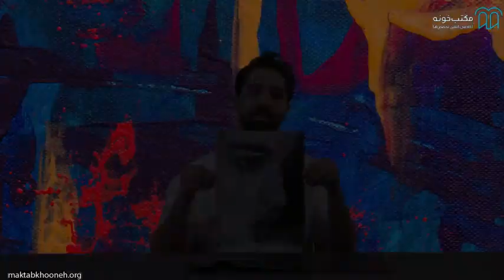آموزش سیاه قلم پیشرفته قسمت ۱۹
آموزش طراحی سیاه قلم، بخاطر تکنیکهای بکار گرفته شده در آن، مانند سایه‌ها، نورها، چشم هر بیننده‌ای را به خود خیره می‌کند و افراد زیادی تمایل دارند تصویری از چهره ی خود را طراحی کنند.

استاد: سبحان طباطبایی

برای مشاهده  آموزش سیاه قلم پیشرفته در مکتب‌خونه از طریق لینک‌ زیر وارد شوید